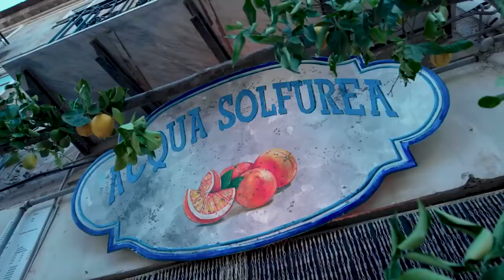Grey Daze - Shouting Out (Unofficial Music Video)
Location: Palma di Montechiaro (Italy, Sicily) - Città del Gattopardo dei Tomasi di Lampedusa

Lyrics:
La de dum
La de dum dum

Silent criminals analyzed
Through psychic waving tears (waving tears)
Superstitious minds collide
As silence fills the hall (fills the halls)
Silence moving proclamations
This silence proving lies,
Speechless cries, emotions dull
Shouting out across the hall
Didn't mean to let you down
I'm shouting out, so ashamed
Didn't mean to run from you
I didn't mean to
Shouting out
(I'm shouting out)

Showing weakness in your eyes
You're crawling on your knees,
Roaming aimless through skies lost
As silence shakes the halls
Creeping past all illusions
Searching thoughts that hide
Silence brakes in weeping hands
Shouting out and in again

Shouting out
Shouting out

° Grey Daze , Chester Bennington , Amends